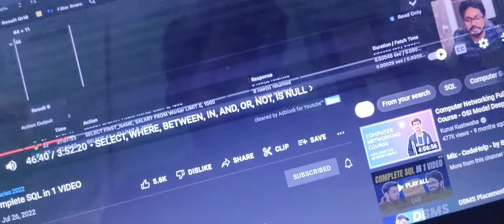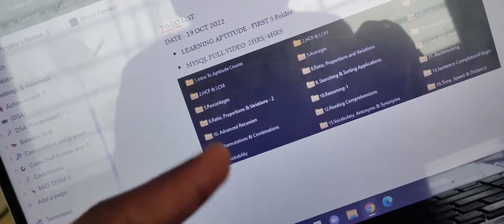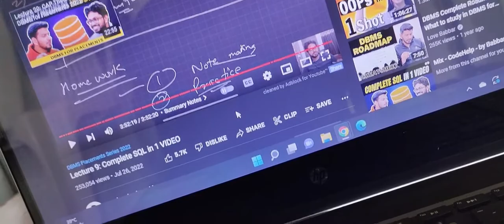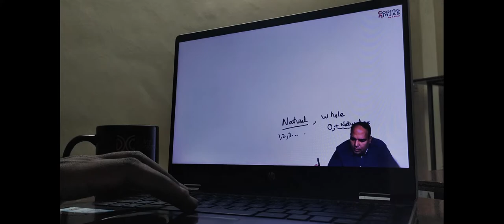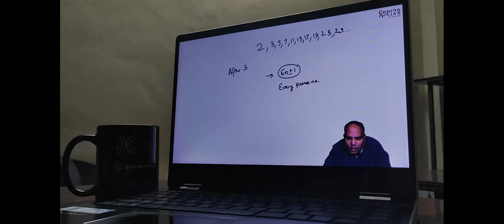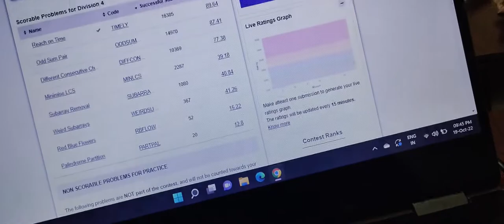romanticising hostel life ✅ | Placement preparation | cse student | Vlog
Hey!! I am Mohit Panjikar , Second year Student  🏫 pursuing BTech Computer Science🔌. I enjoy reading books 📚 and solving problems 📝 using Computer Science 💻. This channel is on college, growth 📈 and everything in between. We'll be talking about productivity ⏳, work life balance, career and more.